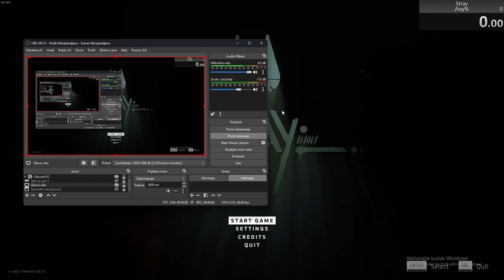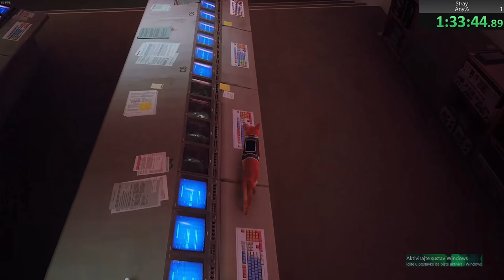Stray any% (1:32:06) speedrun PC glitchless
Full any% speedrun of a game done on a PC

8.7.2023